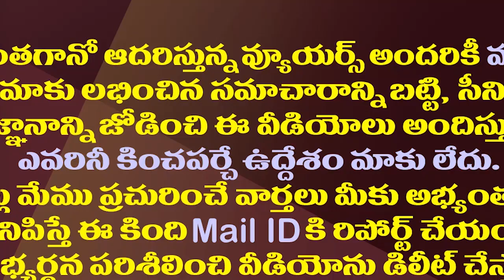RRRను వీడని కష్టాలు..సినిమాపై హైకోర్టులో పిటిషన్| Petition Filed Against RRR Movie In AP High Court